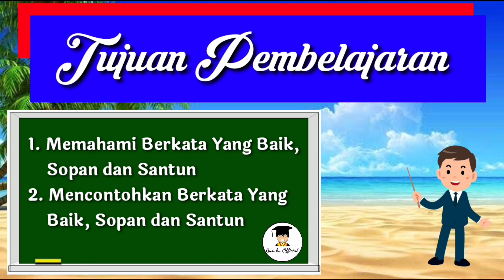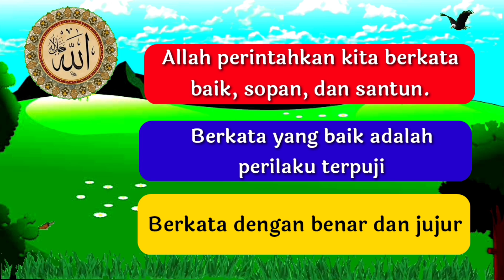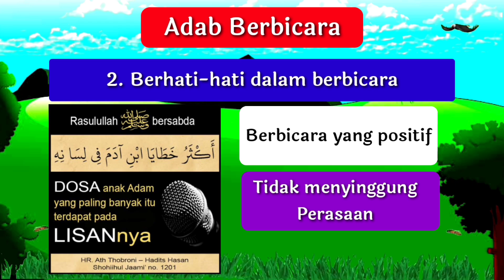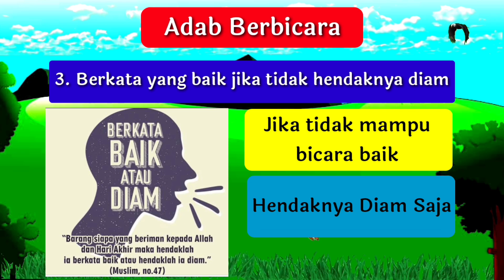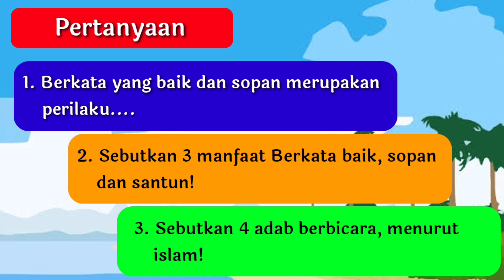⛔Materi Pai Kelas 1 Berkata Yang Baik || Perilaku Terpuji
MATERI PAI KELAS 1 SD/MI
Tema : Perilaku Terpuji
Sub Materi : Berkata Yang Baik

video pembelajaran Pendidikan Agama Islam (PAI), MATERI PEMBELAJARAN PAI kelas 1, materi belajar dari rumah mapel PAI, pembelajaran jarak jauh PAI (PJJ PAI) SD, Semester 2